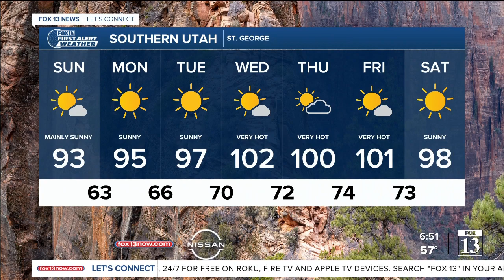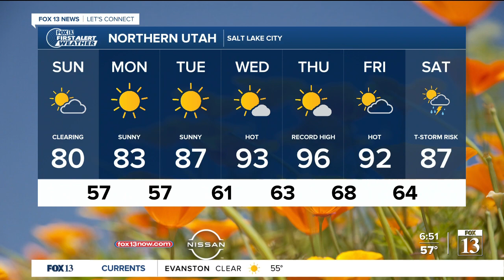First Alert Weather: Sunday Morning (05/30/2021)